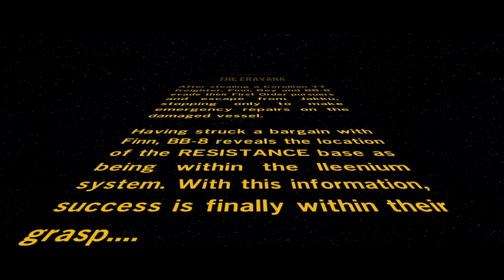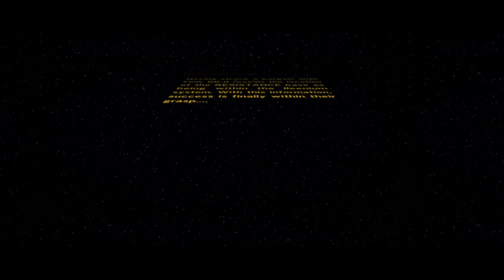Hey Han Solo, and Chewy (Chewbacca)|Star Wars The Force Awakens-Part 4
In this video we meet Han Solo and Chewy. We go hunting with them. So hope you enjoy the video. Until next time bye, :)